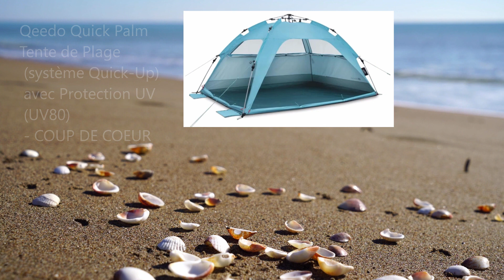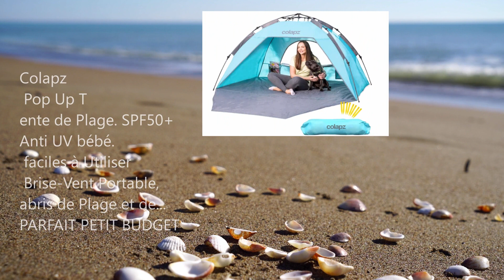LES MEILLEURES TENTES DE PLAGE ANTI-UV QUE VOUS DEVEZ ACHETER EN 2023 -TOP 3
Découvrez la sélection
-⭐️MEILLEURE TENTE  DE PLAGE ANTI UV Qeedo Quick
-⭐️MEILLEURE TENTE  DE PLAGE ANTI UV  WolfWise
-⭐️MEILLEURE TENTE  DE PLAGE ANTI UV  Colapz

Tente de plage anti-UV , accessoire indispensable pour profiter de votre journée à la plage en famille , avec bébé ou en solo .Elle vous protége du soleil, du vent et même de la pluie .

⭐️Cliquez sur le lien du produit de votre choix pour avoir plus de caractéristiques et connaitre le prix actuel

Images  des marques et vidéos des marques

Abris de Plage 4 Personnes Parapluie de Plage Portatif Instantané de Plage avec UPF 50 Tente pour Protection Solaire Sunshade Portative D'auvent
Durant les chaudes journées d'été, certaines autres tentes peuvent vous faire sentir à bout de souffle sur la plage, mais le nôtre est différente. Notre tente démontable est équipée de 3 grandes fenêtres en maille, qui peuvent maximiser la circulation de l'air tout en maintenant l'ombre. De plus, la porte avant peut être entièrement ouverte pour dissiper la chaleur
Tente de plage, portable Extra Light, pour 2-3 personnes, avec protection Uv 50+, pour la famille, la plage, le jardin, le camping.
UPF 50+: La surface argentée de la tente reflète et absorbe la lumière du soleil.
Facile à transporter: Son design très léger permet un transport facile.
Tente de Plage. SPF50+ Abris pour Adultes. Tente Anti UV bébé. Parasol de Plage faciles à Utiliser. Brise-Vent Portable, abris de Plage et de Soleil. Tente Plage Bebe
 Cette tente pop-up abri de plage vous protégera du soleil, du vent et de la pluie. Tente uv bebe plage. La fenêtre en maille intégrée assure une bonne ventilation de l'abri dôme de la parasol plage pop-up
 abris de soleil pour adultes et bébés, offrent un endroit pour se changer et ranger ses affaires. Le plancher prolongé de l'abri de plage pop-up peut être utilisé comme une porte à fermeture éclair.
Temps de montage de 10 secondes seulement (système Quick-Up) - plus facile à démonter qu'un abri de plage Pop-Up à installation automatique